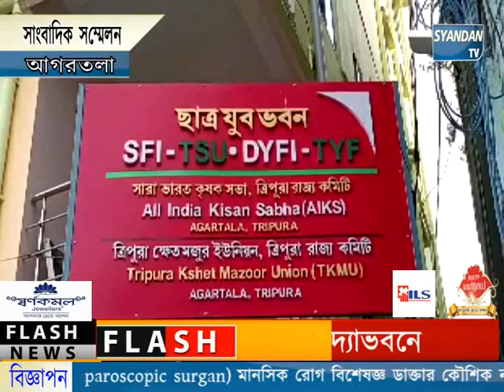তীব্র খুব ব্যক্ত করে বামপন্থী ছাত্র সংগঠন এসএফআই